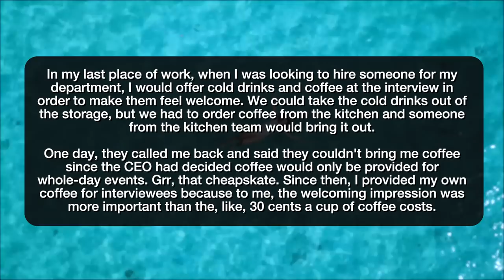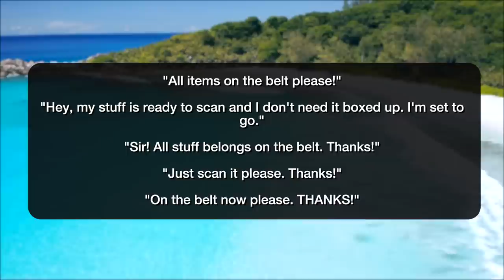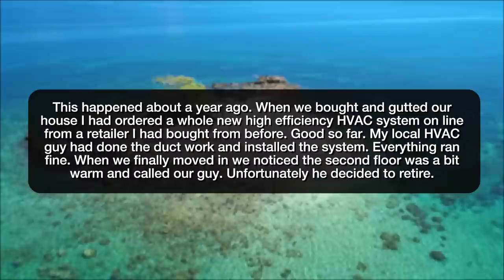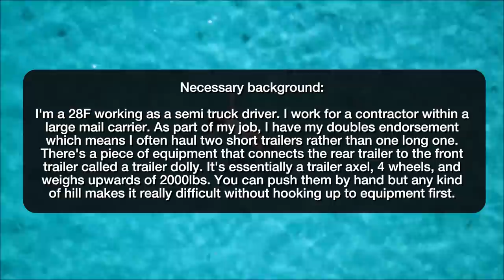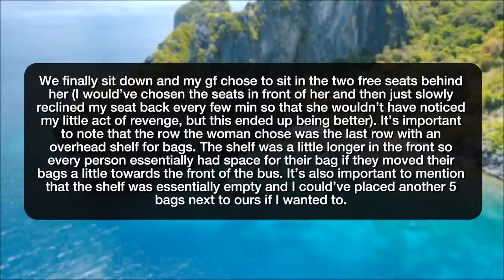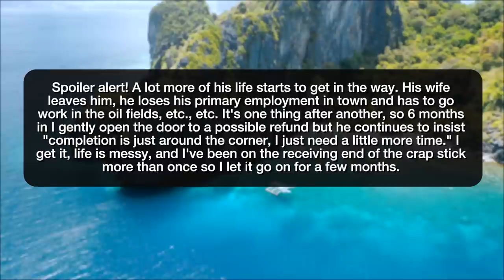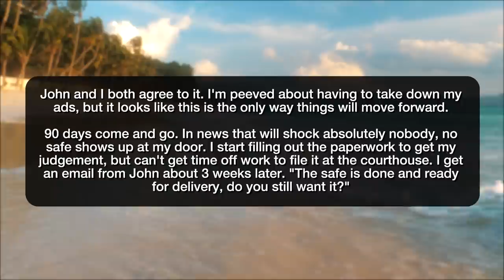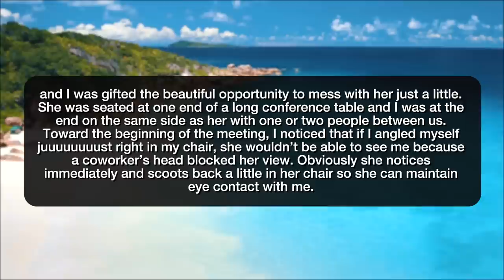r/ProRevenge REVENGE ON MY SADISTIC BOSS! - Reddit Stories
Reddit rSlash Storytime r prorevenge where We can't have coffee? You can't have coffee! **Sometimes the best revenge is no revenge. **Alright, if my groceries go on the belt, than they go on the belt **I participated in a cold call. **School bus revenge **Really petty. **Online retailer essentially tells me to bugger off... So I bugger them... **Fire me? Watch me mildly inconvenience you. **Woman wasn’t expecting that she would get an annoying riding buddy **It's safe to say I've got this case locked up tight **My big sister was a bully... Petty revenge on sadistic boss

Story 1 00:00
Story 2 01:29
Story 3 03:12
Story 4 05:21
Story 5 06:26
Story 6 07:28
Story 7 08:43
Story 8 12:15
Story 9 15:15
Story 10 19:42
Story 11 26:40